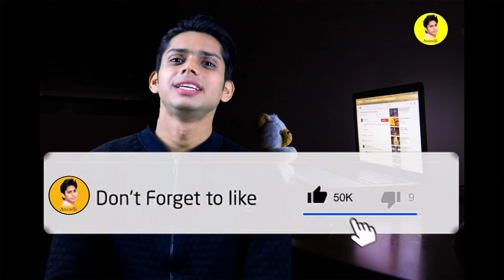If you want to make a name on YouTube then how to name your channel?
Doston is video men maine bataya hai ki agar aap ko youtube par naam kamana hai to aap apne youtube channel ka naam kaisa rakhenge!

Descriptions/About of channel:
In AnandJi channel, you will find something new everyday and everyday things are different.
If you want to connect your mind to the things of the whole world, then today you can join us
Thanks!

Anand Ji